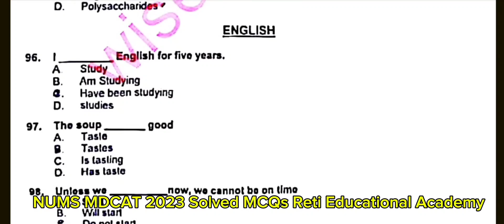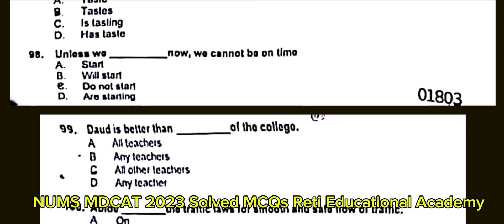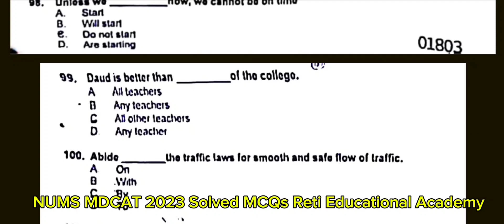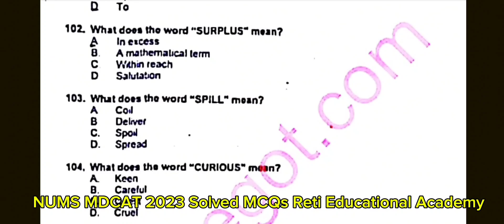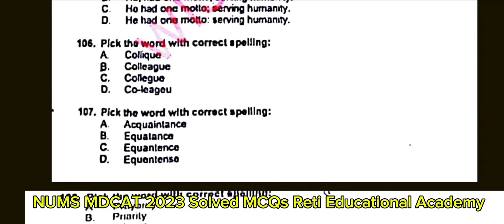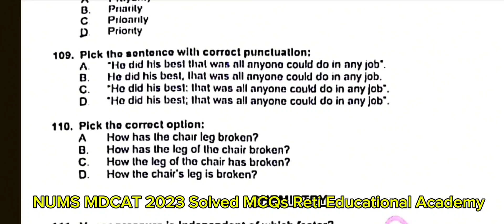NUMS MDCAT 2023 English MCQs Solved | NUMS Entry Test Paper 2023 English MCQs Solved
Reti Educational Academy Channel was created to inform students of different scholarships and universities across Pakistan.

📌𝑾𝒉𝒂𝒕𝒔𝑨𝒑𝒑_𝑳𝒊𝒏𝒌𝒔:
Jobs Announcements & Preparation